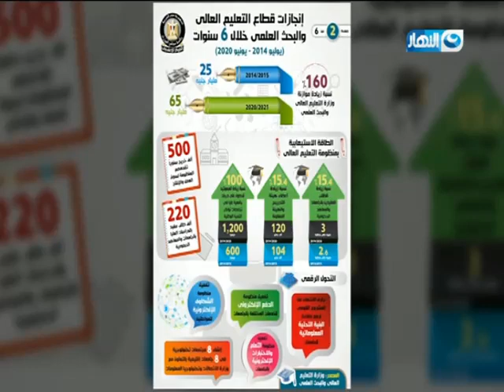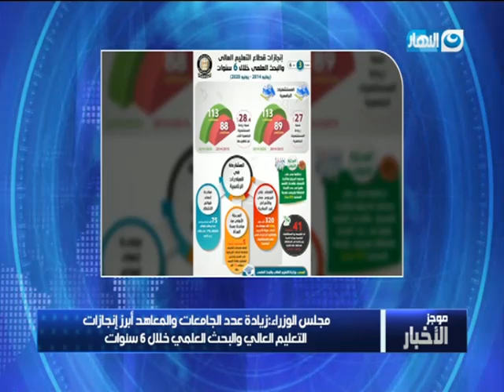موجز أخبار الثالثة عصرًا يوم 16 يونيو